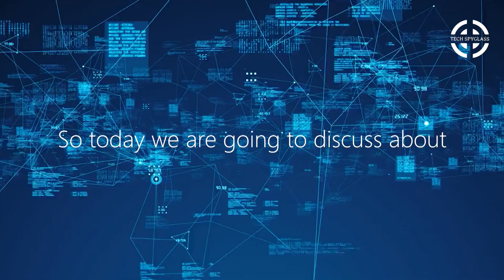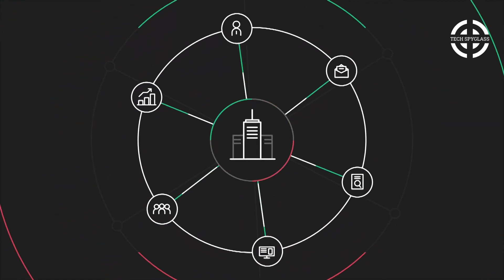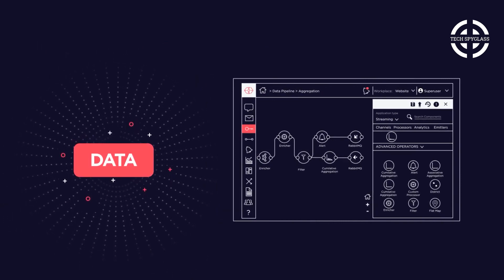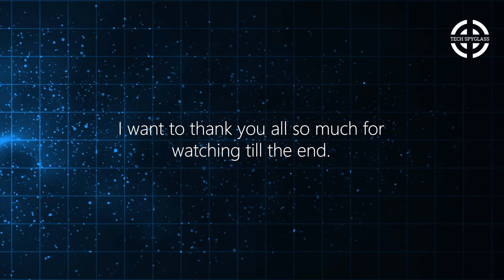5 secure tech jobs in 2024 | Finally Revealed !!